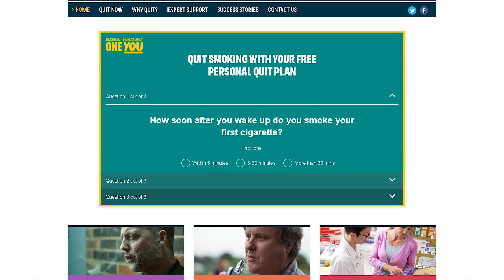Public Health England's smokefree experiment film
This new short film from Public Health England shows a leading scientist demonstrate how the toxic chemicals and tar inhaled by an average smoker in just one month compare with not smoking or using an e-cigarette.